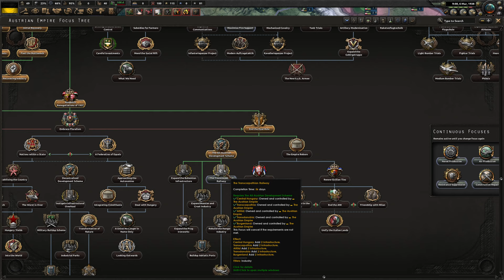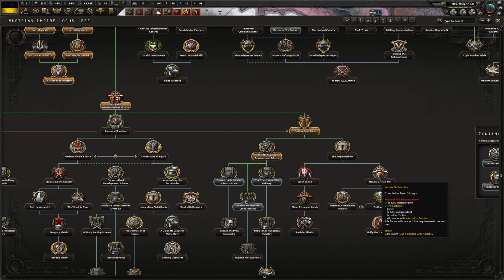[3] HoI IV: Kaiserreich Austria End The Dual Rule Gameplay w/ Wolfdemon - Help From Bulgaria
The Kaiserreich 4 Team are proud to present the most popular alternate history mod for Hearts of Iron II, Darkest Hour and Hearts of Iron IV! Originally conceived by Sarmatia in 2005, Kaiserreich has since developed into one of the most in-depth alternate history mods, with thousands of unique events, graphics, countries and even mechanics! Rewrite history (again), but this time in Hearts of Iron IV!